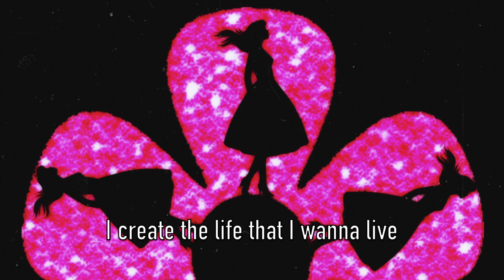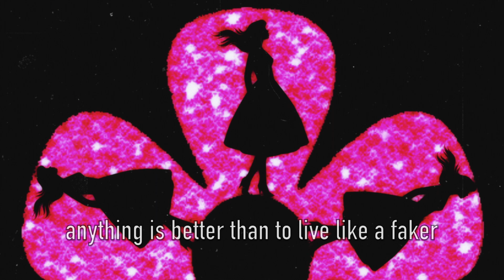Sparklyel - Barbie Box (lyric video)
♡ be like barbie, be whatever you wanna be ♡

LYRICS:
I wanna do it all
I'll make it possible
Cause I'm a barbie out of that box (yes)

I create the life that I wanna live (live)
I wanna do every single thing
Brave enough to break the plastic
Be brave enough till life's fantastic

I'm a popstar I'm a pilot
A ballerina with my briefcase I do business
80s rock chick to a pirate
I'm princess I'm a mermaid
Limited edition but not limited
I go to the moon when I feel like it
Firefighter, officer, fairy and a president
Anything I want to be

Be the barbie out of the box
Out of the box out of the box (yeah)

Oops, I forgot about Ken
What is he doin anyway am I a fan?
Don't think I know him well enough but I'll let him be my friend
Babyboy, a legend doesn't need a boyfriend
But he's just there and that's okay
He can be next to me with his Ken, Ken-ergy all the way
Barbie the heartbreaker, whatever I'll take it
Anything is better than to live like a faker

80s rock chick to a pirate

All Socials: Sparklyel